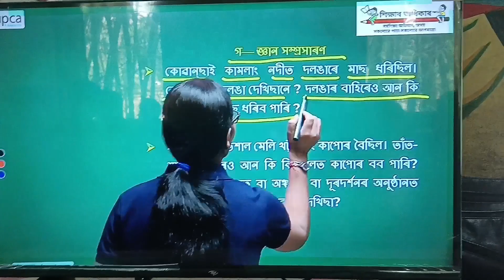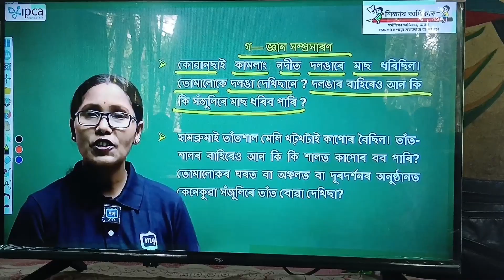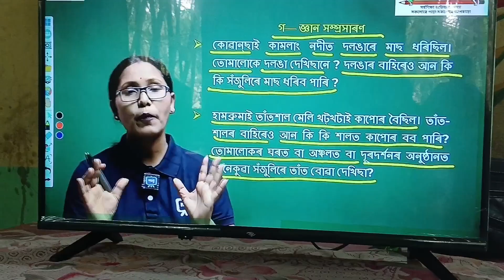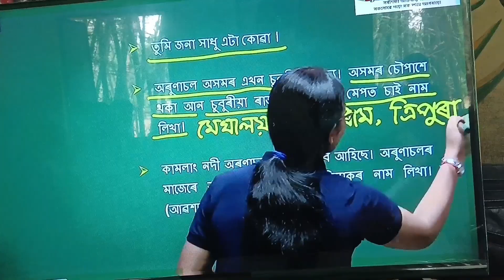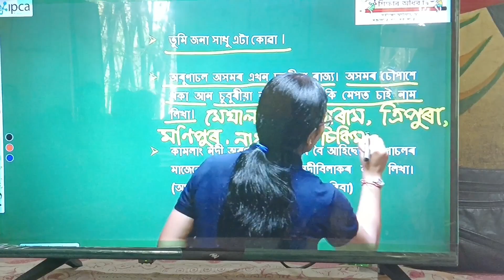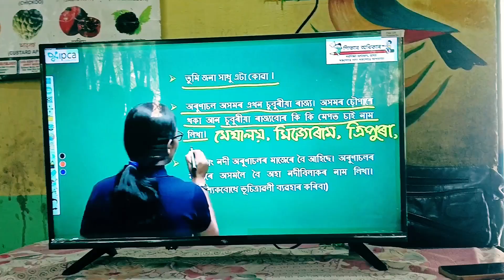চতুৰ্থ শ্ৰেণী - অংকুৰণ পাঠ নং - ২ পাঠৰ নাম - মানুহৰ মাজলৈ কাপোৰ কেনেকৈ আহিল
পাঠৰ নাম - মানুহৰ মাজলৈ কাপোৰ কেনেকৈ আহিল
ডিজিটেল মাধ্যমত পাঠ দান
Teaching Through Digital

Digital education is the innovative incorporation of modern technology and digital tools to assist the progress of teaching and learning. It is also known as Technology Enhanced Learning (TEL), digital learning, or e-learning.
educationalvideo students primaryschool sonitpur ICT includes Educational Technology: ICT in education is any educational technology that is applied in the educational process.